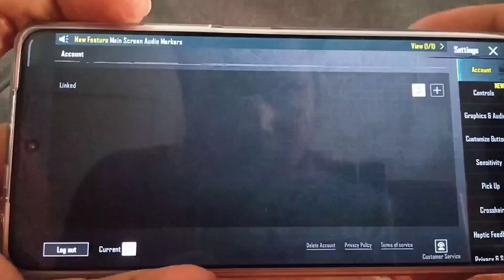BGMI Ultra HD Extreme Settings Gameplay on Poco F5 5G Snapdragon 7plus Gen 2